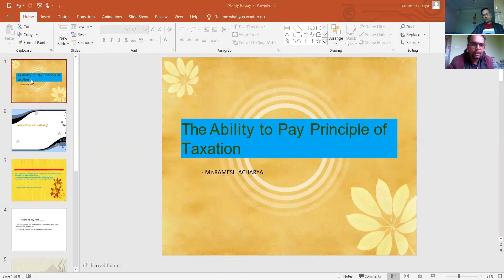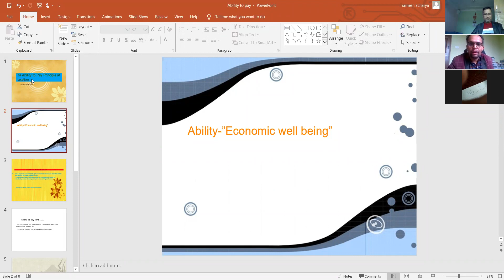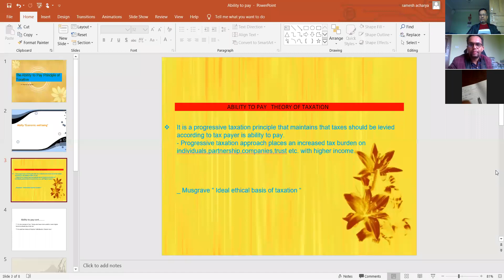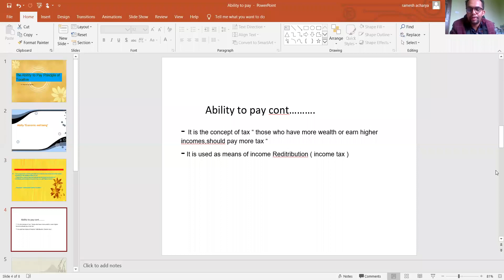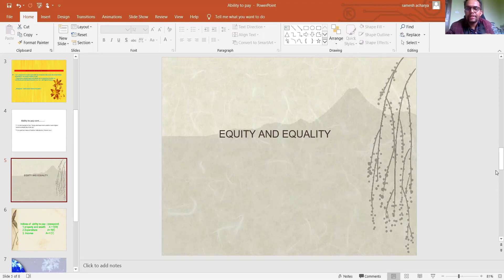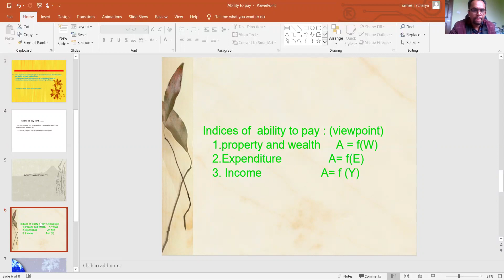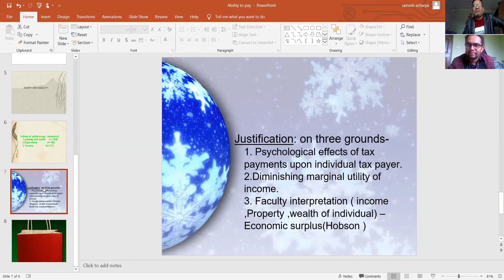कर तिर्ने क्षमताः रमेश आचार्य